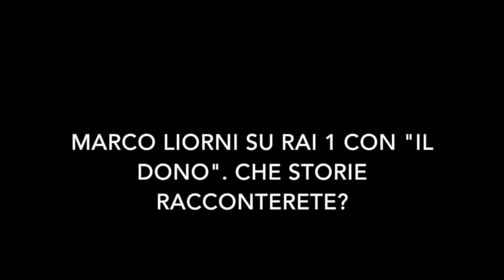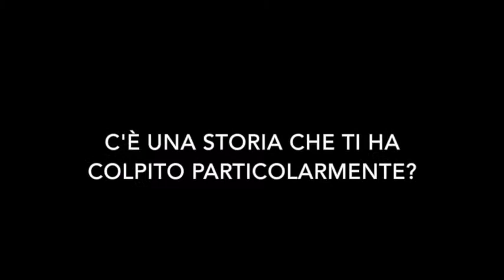Marco Liorni: "Ne 'Il dono' raccontiamo storie personali in maniera originale". TVZoom.it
Il conduttore debutta in prima serata su Rai 1, sabato 19 dicembre, insieme a Paola Perego, per quattro puntate ad alto contenuto emotivo. Come ha raccontato ai microfoni di TvZoom.